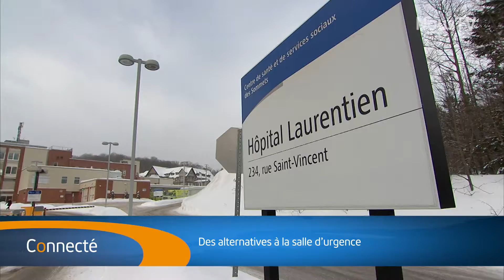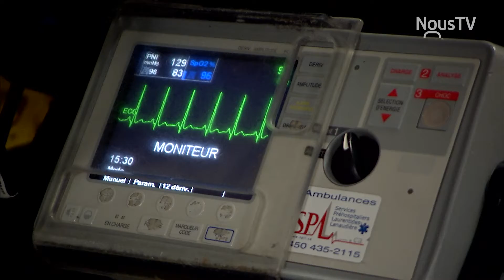Des alternatives à la salle d'urgence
Le CISSS des Laurentides invite la population a faire sa part afin de diminuer l'engorgement dans les urgences en cette période grippale.  Pour plus d’informations